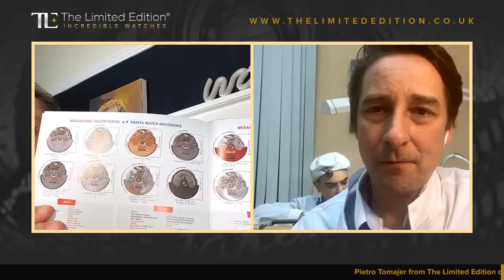The Oldest Russian Watchmaker With David Henderson Stewart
Pietro Tomajer from The Limited Edition digs into the history and the future with David Henderson-Stewart of Raketa Watches. We discuss how he has projected the oldest Russian watchmaker (Est.1721) into the C21st with watches developed in collaboration with cosmonauts, explorers and military…

The Limited Edition is the largest selection of independent Luxury and Limited Edition Watch Brands.